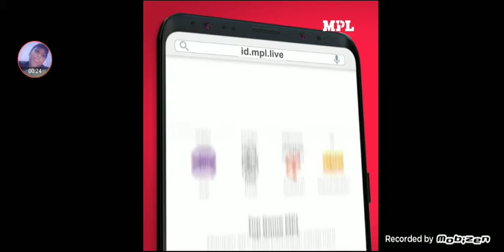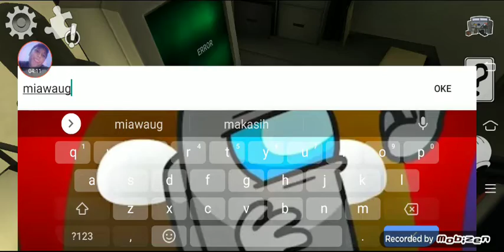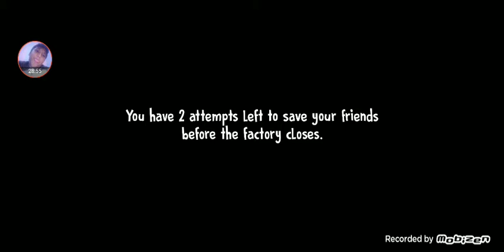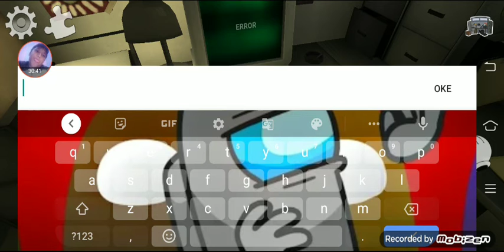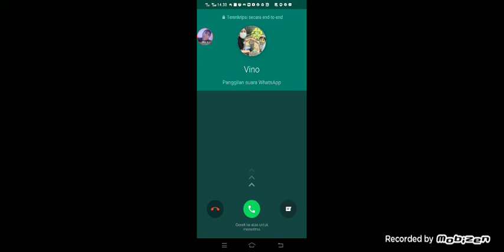mau menang tapi malah ditelpon (ice cream 4)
oh ya video ini gk diedit soalnya terlalu lama render nya